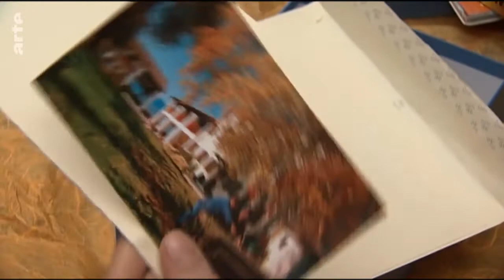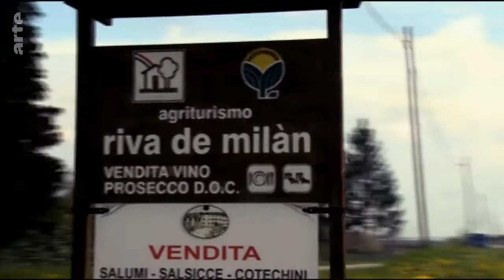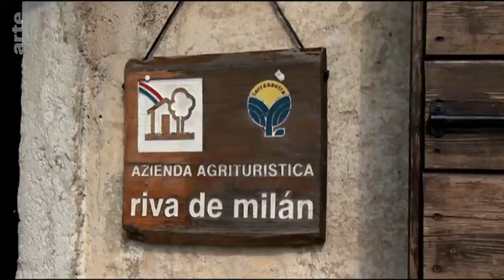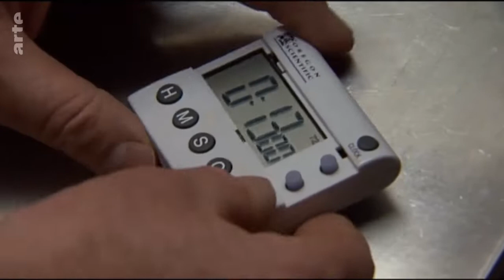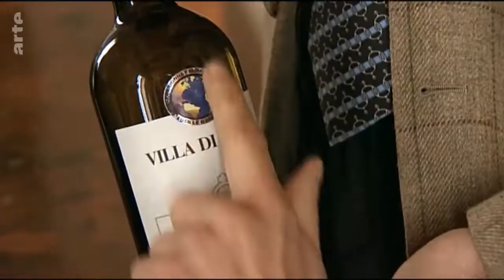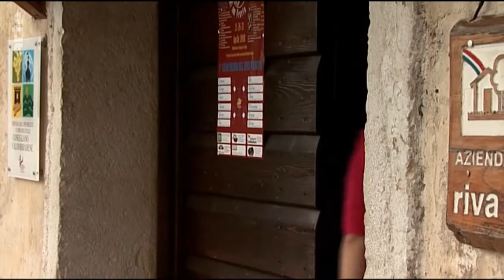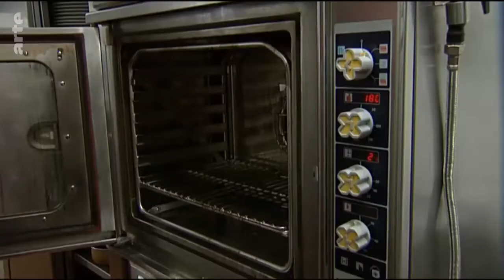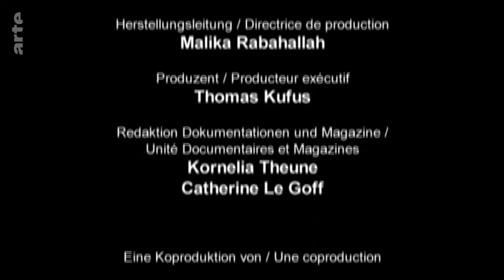Die kulinarischen Abenteuer der Sarah Wiener: Zartbittere Herzen (Venetien) Doku (2008)